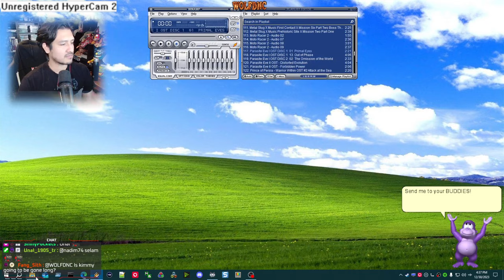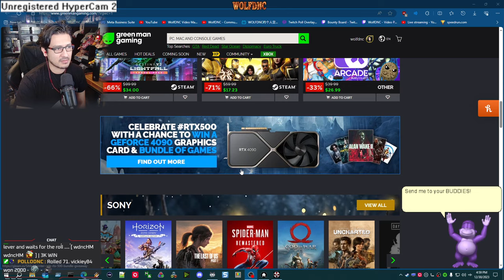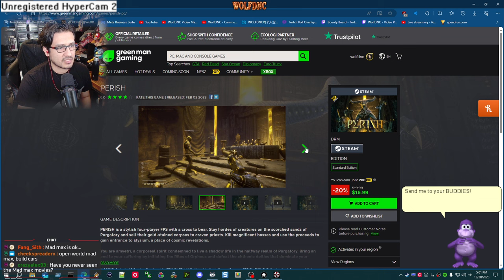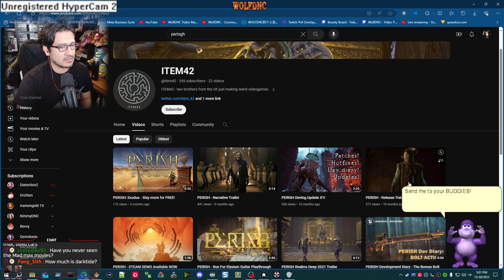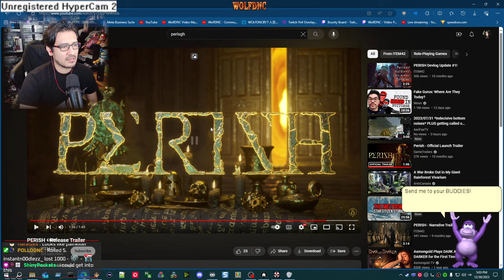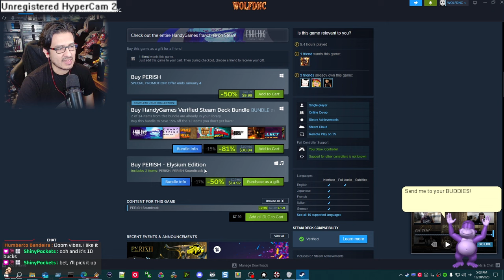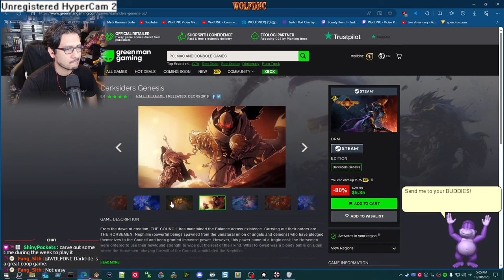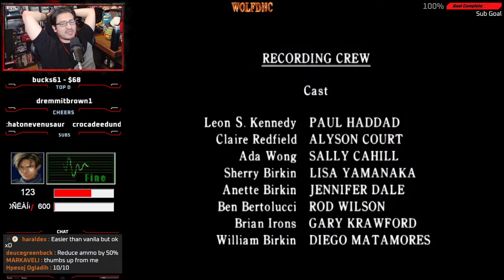RESIDENT EVIL 2 - ITS TOO HARD MOD (LEON) - DAY 3 [END]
-Mod made by: 清风追忆 [Qingfeng Memories]